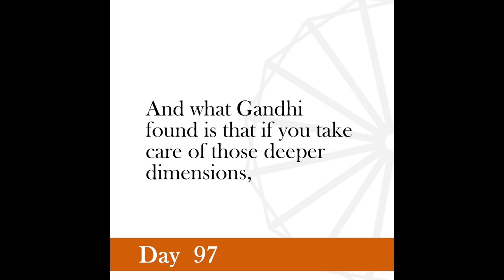Nonviolence Daily | Day 97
In concrete terms, the independence should be political, economic, and moral.
-Gandhi’s Dialog with Christianity.